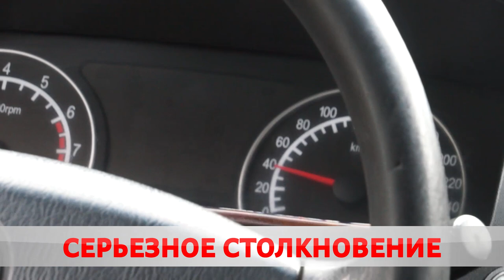В Бобруйске столкнулись мопед и автомобиль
Игра в догонялки. В Бобруйске случилось ДТП с участием мопеда и легковушки.